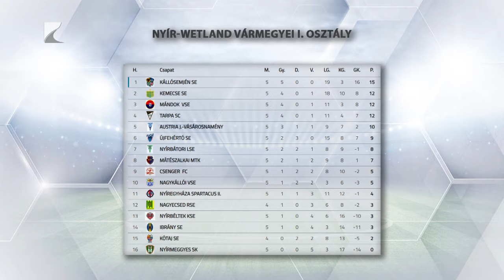Nagyecseden a Fradi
Az előzetes jegyeladások alapján több ezer néző várja majd Nagyecseden a Ferencvárost. A vármegyei első osztályban szereplő hazai csapat a Magyar Kupa országos főtáblájának harmadik fordulójában fogadja a Fradit. A mérkőzés szombaton 12.45-kor kezdődik a felújított nagyecsedi sporttelepen.